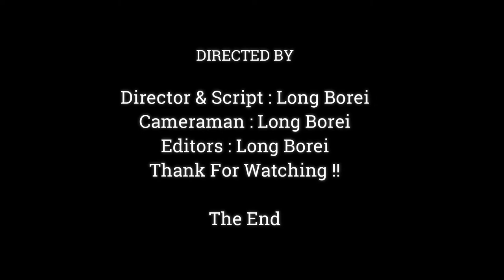OMG YOUNG MONKEY JESSIE TAKING CARE & GIVE MILKE TO BABY LIKE TRUE MOM,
Dear all Value Visitor, This Videos We Want To Show You About ,OMG YOUNG MONKEY JESSIE TAKING CARE & GIVE MILKE TO BABY LIKE TRUE MOM,